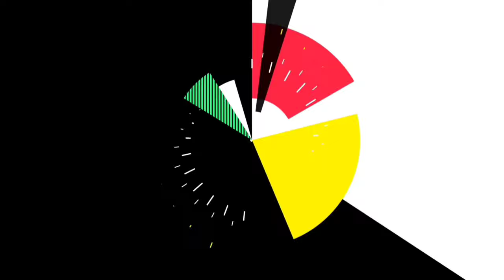PURI DUNIA KE SAIR KAR LE 😱